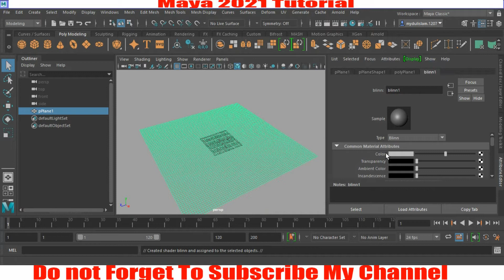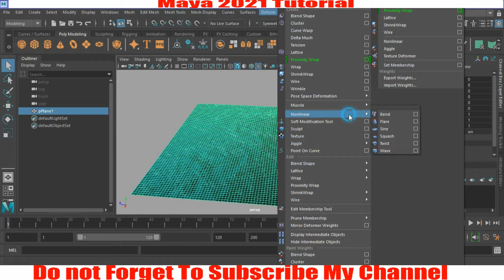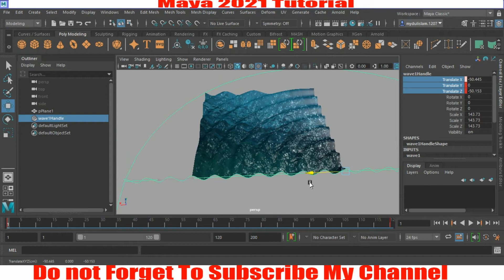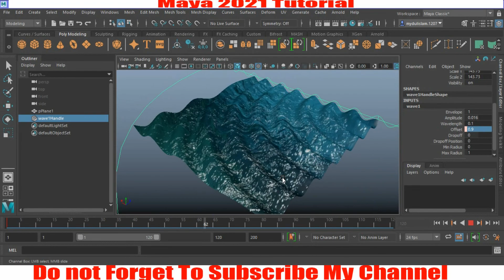How to Create Ocean wave with Maya Wave Deformer in Maya 2022 tutorial